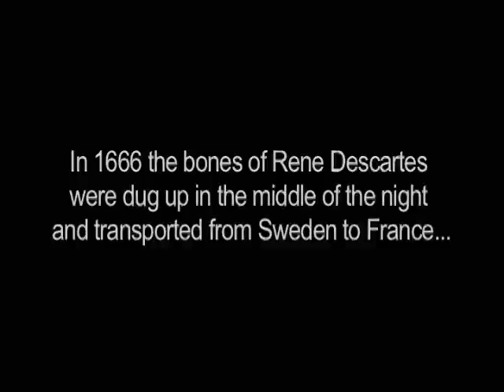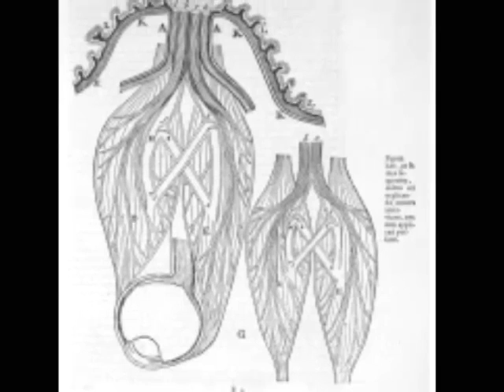Descartes' Bones: Russell Shorto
On a brutal winter's day in 1650 in Stockholm, the Frenchman René Descartes, the most influential and controversial thinker of his time, was buried after a cold and lonely death far from home. Sixteen years later, the French Ambassador Hugues de Terlon secretly unearthed Descartes' bones and transported them to France.

Why would this devoutly Catholic official care so much about the remains of a philosopher who was hounded from country to country on charges of atheism? Why would Descartes' bones take such a strange, serpentine path over the next 350 years—a path intersecting some of the grandest events imaginable: the birth of science, the rise of democracy, the mind-body problem, the conflict between faith and reason? Their story involves people from all walks of life—Louis XIV, a Swedish casino operator, poets and playwrights, philosophers and physicists, as these people used the bones in scientific studies, stole them, sold them, revered them as relics, fought over them, passed them surreptitiously from hand to hand.

The answer lies in Descartes’ famous phrase: Cogito ergo sum—"I think, therefore I am." In his deceptively simple seventy-eight-page essay, Discourse on the Method, this small, vain, vindictive, peripatetic, ambitious Frenchman destroyed 2,000 years of received wisdom and laid the foundations of the modern world. At the root of Descartes’ “method” was skepticism: "What can I know for certain?" Like-minded thinkers around Europe passionately embraced the book--the method was applied to medicine, nature, politics, and society. The notion that one could find truth in facts that could be proved, and not in reliance on tradition and the Church's teachings, would become a turning point in human history.

In an age of faith, what Descartes was proposing seemed like heresy. Yet Descartes himself was a good Catholic, who was spurred to write his incendiary book for the most personal of reasons: He had devoted himself to medicine and the study of nature, but when his beloved ...